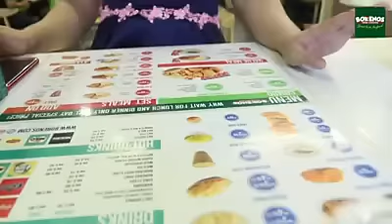Lawak! Sakinah vs Undo Makan Di Borenos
Sakinah vs Undo Makan Di Borenos